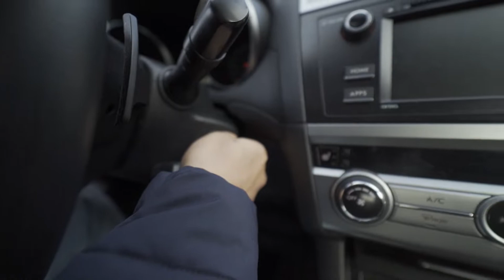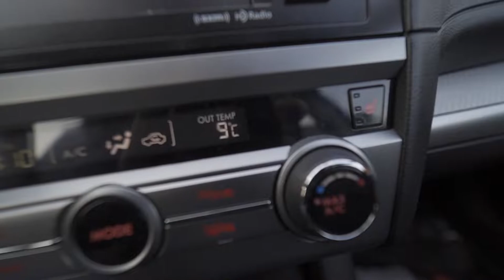sundo kang lala sa school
Ending music: Winged Fragments - I Wanna fly
Salamat kaayo for dropping by my channel  :)